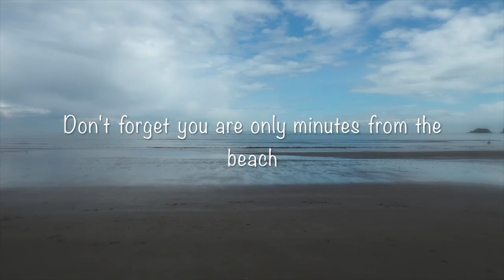Bluestone Wales | Why its the perfect Holiday for Kids | Innocent Charms Chats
We were kindly asked to come to Bluestone in Wales and share our experience with you all.

See what we got up to on the blog

I am very social, come chat with me...